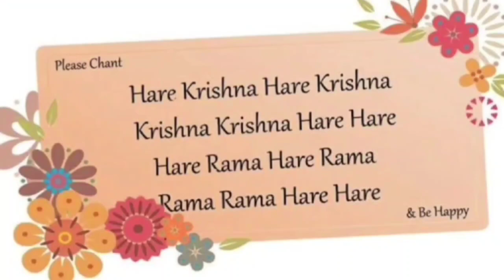राजस्थानी बेसन के गट्टे की सब्जी। टेस्टी नरम गट्टे मुंह में घुल जाए😋 Iskcon style Besan Gatta Curry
gatte ki sabji recipe | how to make gatte ki sabzi | besan ke gatte recipe "टेस्टी नरम गट्टे की सब्जी | राजस्थानी बेसन के गट्टे की सब्जी | इस्कॉन स्टाइल गट्टे की सब्जी" Rajasthani Besan Gatta Curry

Enjoy the authentic flavors of Rajasthan with this mouthwatering Gatte Ki Sabji recipe. Made with soft gram flour dumplings in a flavorful yogurt-based gravy, this dish is a perfect blend of spices and textures. Follow our easy step-by-step guide to create the perfect gatte and prepare the delicious sabji. Serve it hot with roti or steamed rice for a satisfying meal. Don't miss out on the aromatic flavors and rich taste of this traditional Rajasthani delicacy. Try it today and delight your taste buds!
Gatte ki sabzi is a traditional Rajasthani curry recipe with chickpea flour (gram flour) dumplings cooked in s spicy yogurt-based gravy. If you run out of vegetables, you can make this gatte ki sabzi as it does not require any vegetables. It is easy to make and tastes great with roti and plain rice.
The softness of gatta is one of the most important parts of this recipe, so I have shared the perfect ingredient ratio and a few no-fail tips to help you to make the perfect gatte ki sabji on the first attempt.

INGREDIENTS

For gatta dough:---

▢500 grm gram flour - besan
▢2 tbsp +1/2 tsp oil

For Boiling Gatta:
▢Prepared gatta from the dough

For Gatta Ki Sabji

▢1 cup fresh tomato puree
▢¼ tsp dry fenugreek leaves - kasuri methi
▢½ tsp garam masala powder
▢chopped fresh coriander leaves

INSTRUCTIONS:

For making the gatte,
Apply some oil on the surface and again knead the dough for 4-5 minutes.
Divide the dough into equal portions and shape each into an oblong shape.
Boil water in a deep pan, add salt and oil along with the shaped dough portions and boil for 8-10 minutes.
Drain onto a plate, pour cooking liquor over it, and cut the cooked dough portions into ½ inch discs, these are called gatte. Set aside until in use.
For the sabzi,
heat ghee in a kadai, add cumin seeds, asafoetida, and dried red chillies and sauté for a few seconds.
 Then add , ginger and green chilli paste and sauté it.
Add tomato puree, mix and cook for 4-5 minutes.
Take a cup of yogurt, add turmeric powder, coriander powder, red chilli powder, and salt. Mix well.
Add yogurt mixture, mix and cook till the ghee separates.
Add the cooked gatte, with 1 cup water and mix. Cover and cook further for 6-8 minutes so gatta absorbs gravy.
Add garam masala powder and dry fenugreek leaves. mix well.
Garnish with coriander leaves and serve hot with roti and steamed rice.

Notes:

oil, curd and a pinch of soda mixture help to make a soft gatta.
knead the dough for 3-4 minutes to make a soft gatta.
cover and boil gatta for 8-10 minutes on medium-high flame.
keep cooked gatta with water so it will not become dry.
mix masala with curd gives a nice flavor to sabzi.